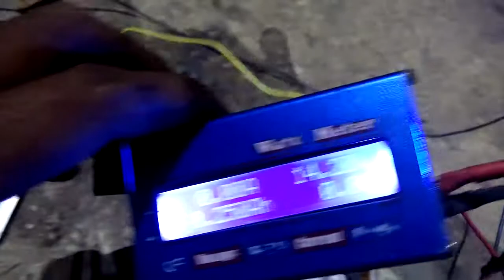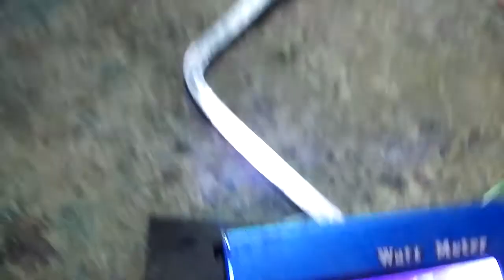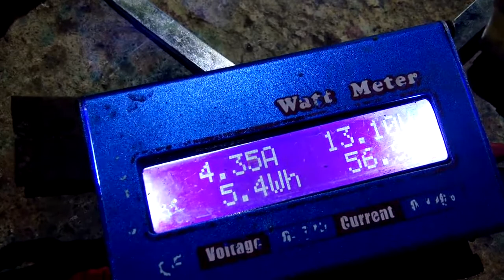Compare hrv vs vrz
Hrv 33watt 2emiter seri projector led aingle beam...vrz 25watt hi beam